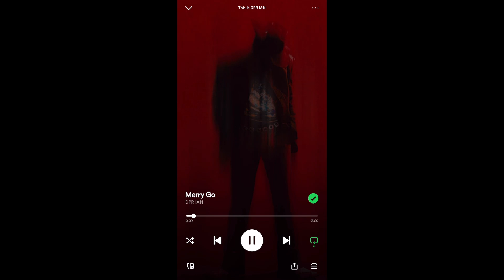Watch DPRIAN MVs with me~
I love this man so much. Period.